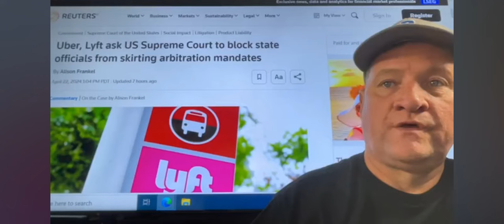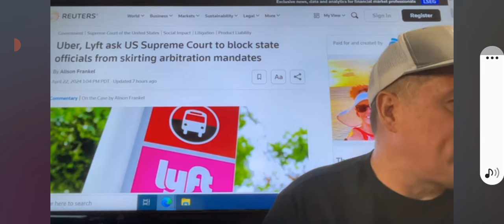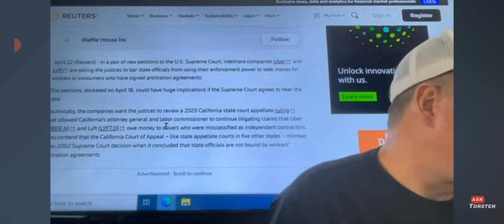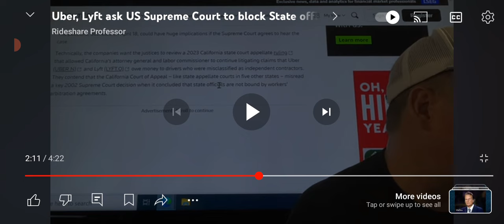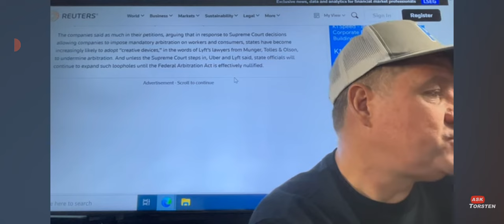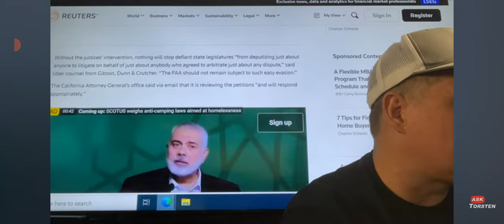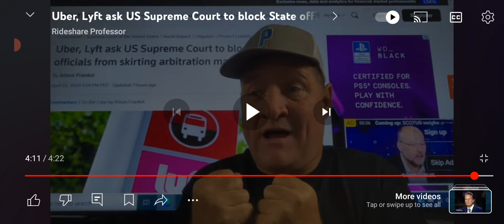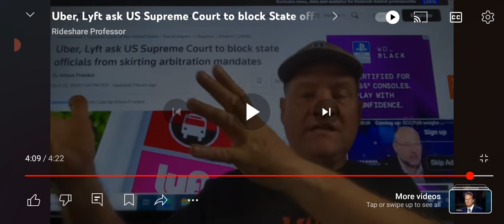UBER/LYFT TRY TO BLOCK THE COURTS FOR DRIVERS TO SUE THEM IN COURT - OPT OUT OF YOUR ARBITRATION NOW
hi everyone I came across this video by Rideshare Professor recently and I wanted to share it with you this has to do with the arbitration agreement that's within the apps that you sign up for you should try to opt out of all agreements so that that way you would be able to sue the company if you are deactivated or wrong wrongfully deactivated I hope this video helps you thanks for watching